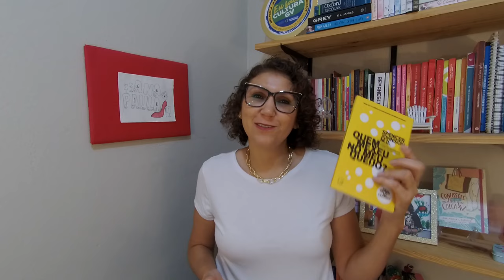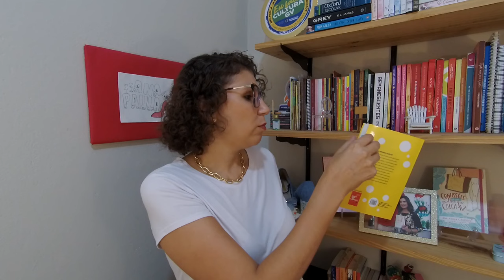Quem mexeu no meu queijo? RESENHA [ANA PAULA CANDIDO ~ BLOG MUDEI DE IDEIA]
Bora para mais uma resenha no melhor estilo 'tem que ler' ?

O famoso livro "Quem mexeu no meu queijo?" para quem estudou administração tem muito a te ensinar não somente sobre trabalho, mas também na vida.

Confira na resenha!

♥ Livro: Quem mexeu no meu queijo?
♥ Autor: Spencer Johnson
♥ Editora: Record
♥ Páginas: 112

♥ COMPRE NA AMAZON